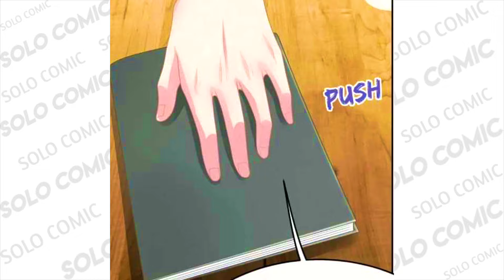fake wife | manhwa episode 52| comic hindi explanation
fake wife | manhwaz episode 39| manhwaz explained in hindi